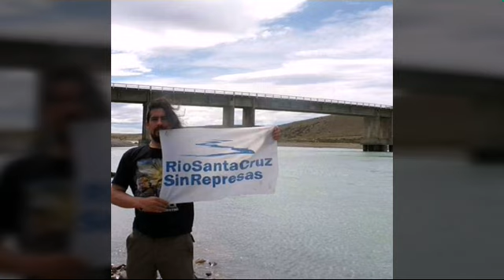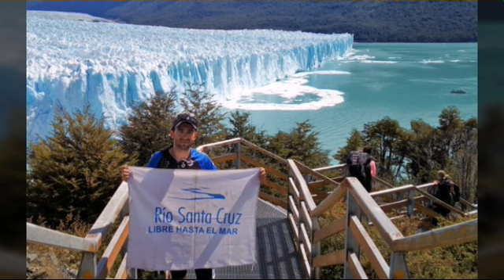"Canto Al Río Santa Cruz" Hugo Giménez Agüero